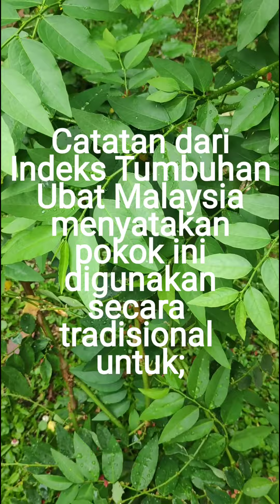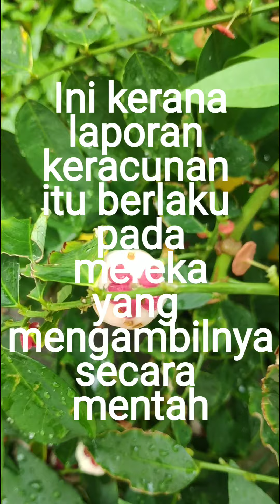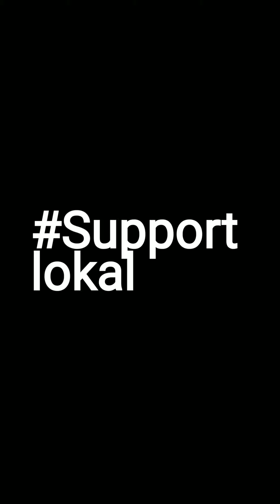Cekur manis atau Pucuk manis (Sauropus androgynus) beracun, boleh mati kalau dimakan mentah-mentah